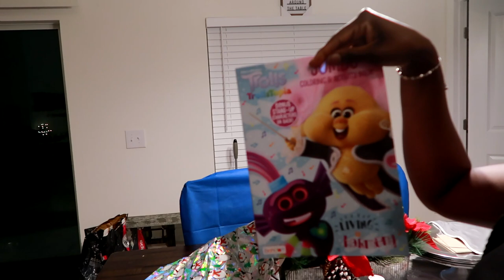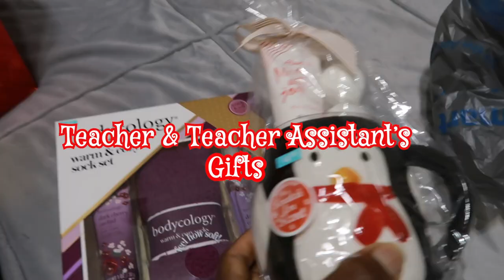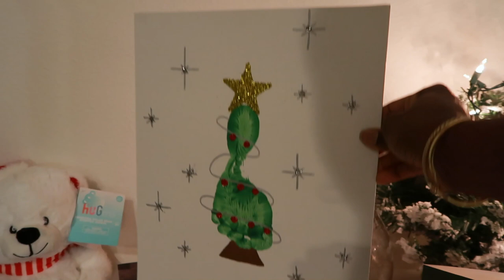IT'S A WRAP | TIME TO MAKE MOVES | A SPECIAL GIFT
Hey guys Happy Holidays!!!
In today's vlog babe and I have a debate over a riddle he wanted me to solve LOl. Its the boy's last day of school. They wrapped gifts for their teacher and classmates. There's a week left until Christmas and we're almost ready. Let me know if you were able to solve the riddle and hopefully you all enjoyed the vlog.

Canon G7x mark ii
             OR
Canon M50